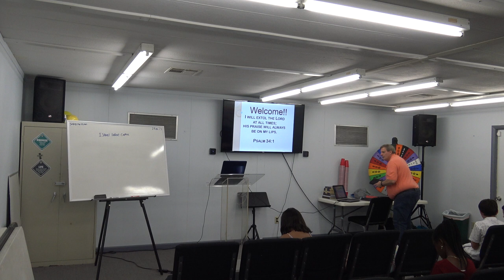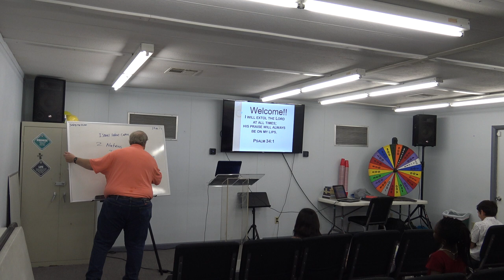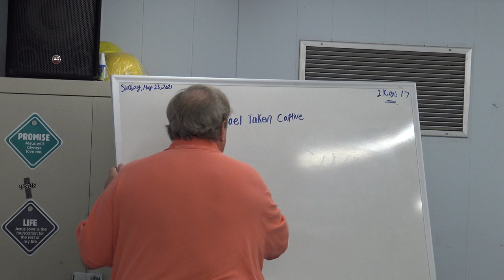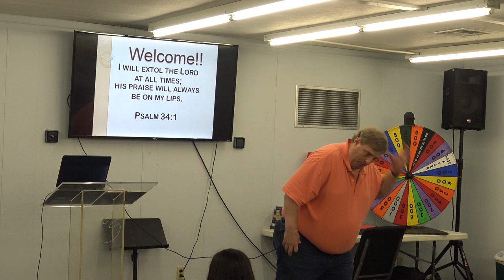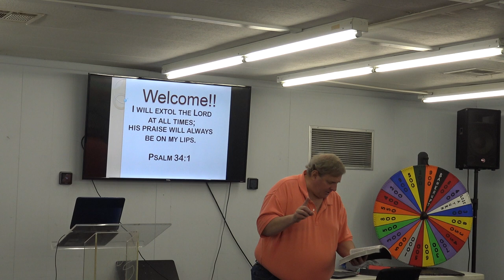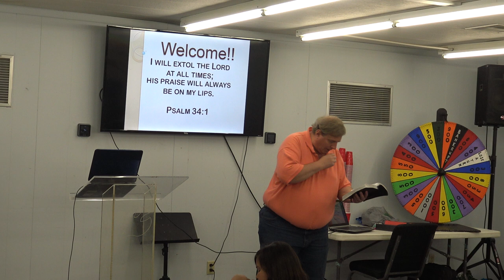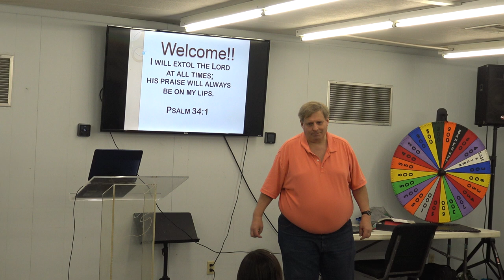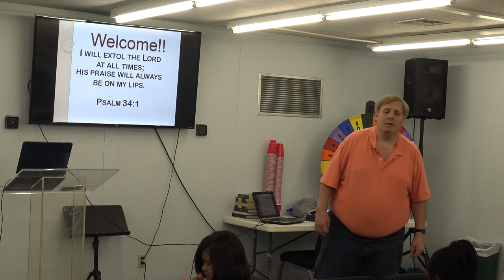Life Church Kids: 5.23.21: Israel Taken Captive